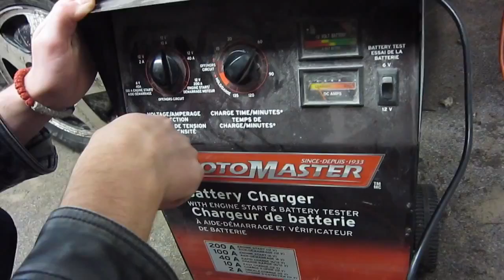Dune Buggy Ep. 2 | Shuttle Upgrades?!